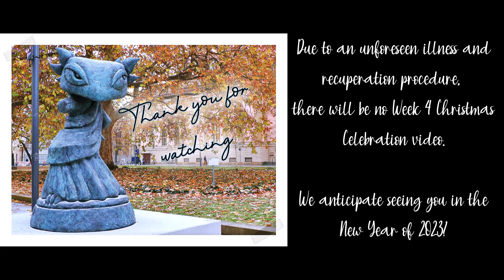Week 3 Christmas Advent, Berlin Trip_Part 2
In this video, we're continuing our week 3 Christmas Advent, Berlin trip_Part 2. This video will show you some of the best sights to see in Berlin during the Christmas season! We met with another online Polish student, Izabela, and it was her first visit to Berlin.

We ensured she'll have an event to remember by revisiting the nearby Christkindlmarket, tasting Glühwein, eating the traditional bratwurst, then later dinner, sharing an evening of good conversation and cheer before wishing each other a good night.

Thank you to Pixabay contributor
"New Year" by Olexy